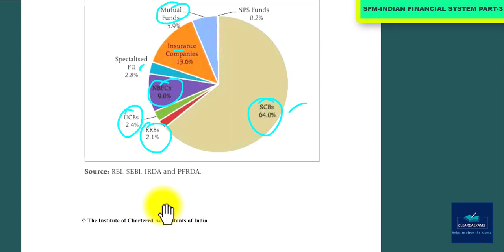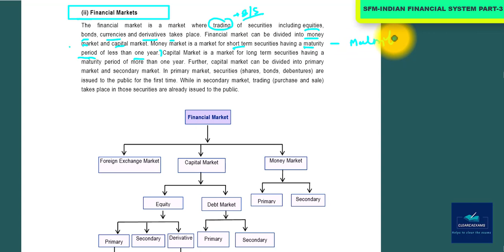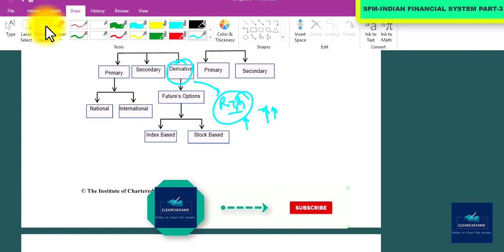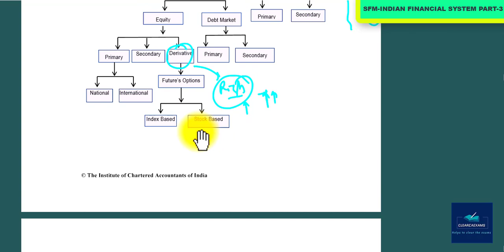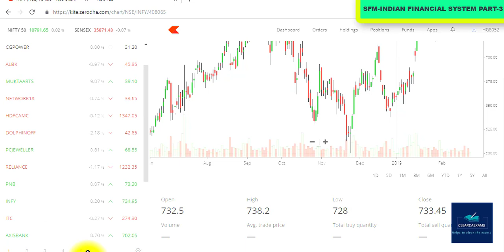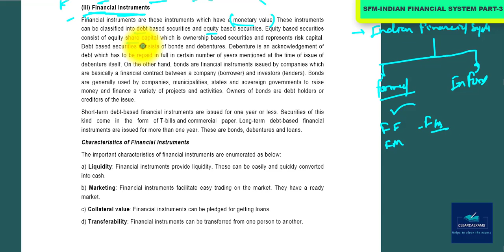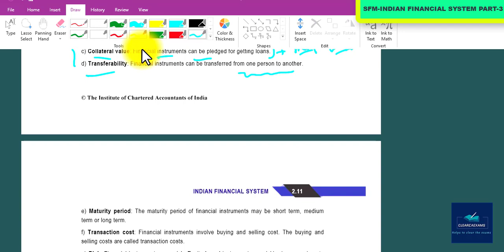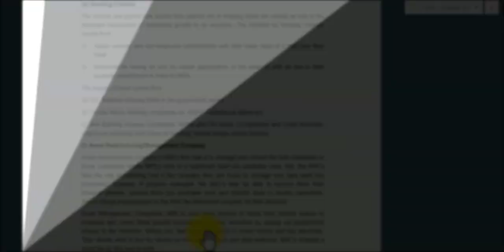NEW CA FINAL SFM CLASSES CH. 02 PART- 03 (Indian Financial System): ICAI Study Material